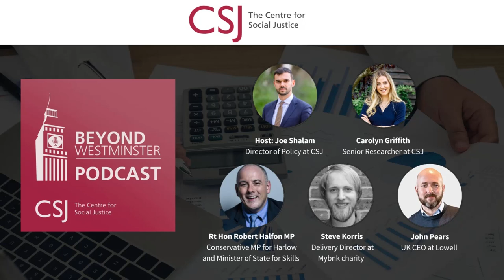Beyond Westminster: What is the Government's plan to bring financial education into the 2020s?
Too many adults continue to lack the basic skills which underpin financial capability. Around nine million working-age adults in England have low literacy or numeracy, with five million lacking both. One in two were found to be unable to pass a financial literacy test run by the OECD, which placed the UK well below international comparators France, Norway and Canada. This podcast will discuss the importance of financial education and what we can do to improve the financial literacy across the UK.

Guests:
- Joe Shalam, Director of Policy at CSJ (Host)
- Rt Hon Robert Halfon MP, Conservative MP for Harlow and Minister of State for Skills
- John Pears, UK CEO at Lowell
- Steve Korris, Delivery Director at Mybnk charity
- Carolyn Griffith, Senior Researcher at the CSJ